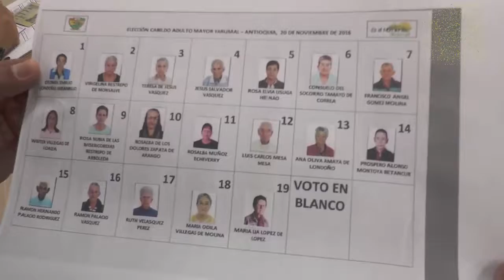Elección cabildo del adulto mayor